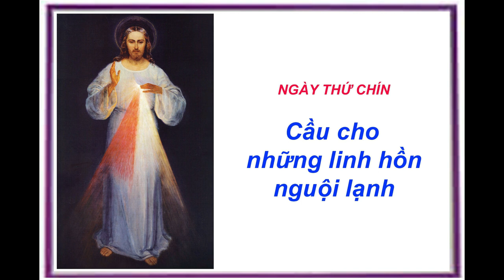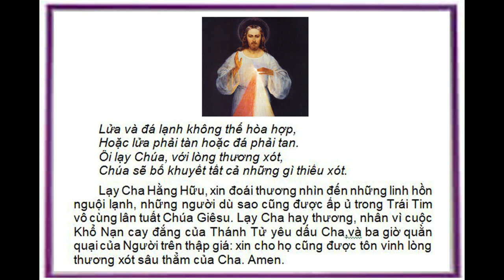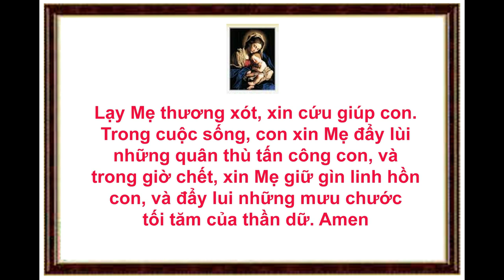GDTM - Ngày thứ 9 - Tuần Cửu Nhật kính Lòng Chúa Thương Xót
Ngày thứ 9 - Cầu cho những linh hồn nguội lạnh

Lạy Chúa Giêsu đầy lân ái, xin thể hiện quyền toàn năng lòng thương xót mà lôi kéo họ trở về trong tình yêu nồng nàn của Chúa, và ban cho họ tặng ân tình yêu thánh thiện, vì không có gì vượt quá quyền năng của Chúa.

Lạy Chúa Giêsu, con tín thác vào Chúa !